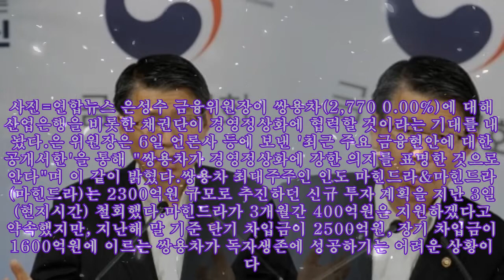금융위 "쌍용차 경영정상화, 산은 등 뒷받침 기대"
사진=연합뉴스 은성수 금융위원장이 쌍용차(2,770 0.00%)에 대해 산업은행을 비롯한 채권단이 경영정상화에 협